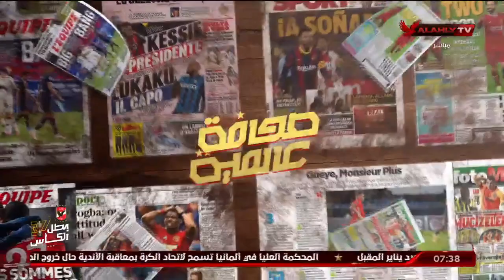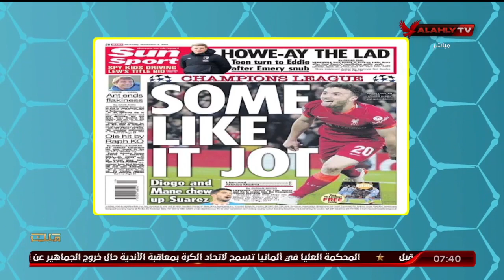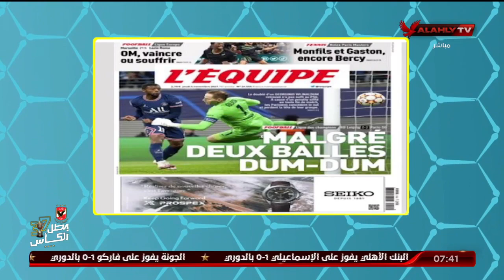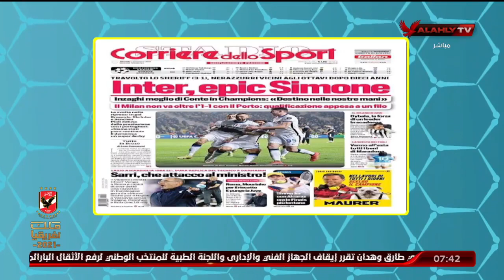جولة في الصحف العالمية مع هاني رمزي.. وأهم ما جاء فيها | المحترف